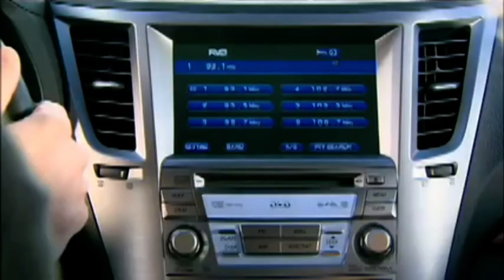2010 Subaru Outback Beauty Footage